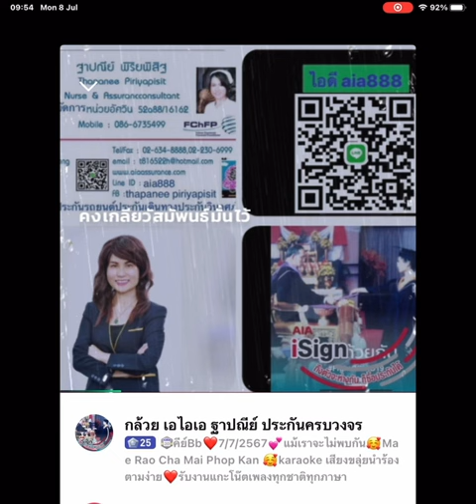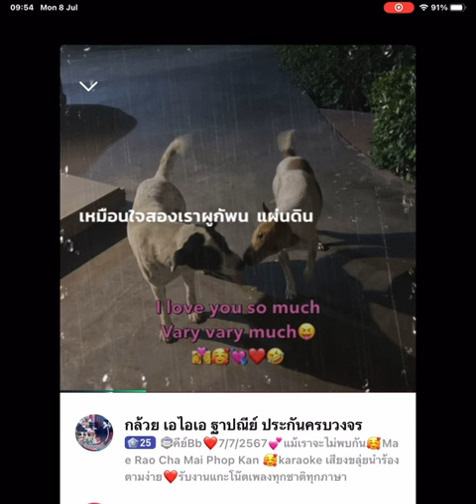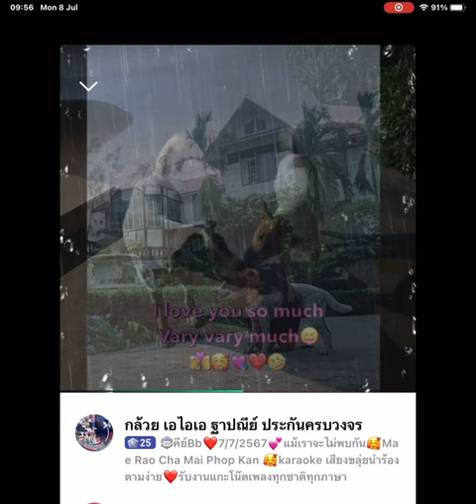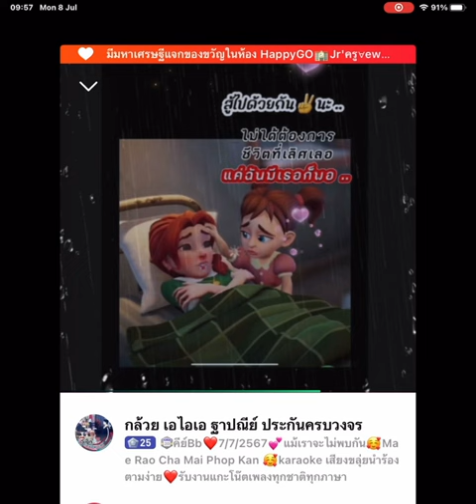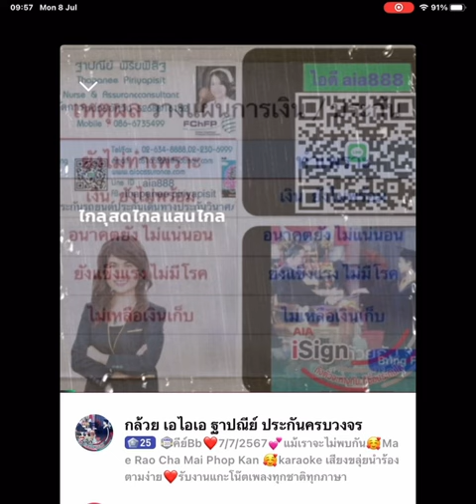ร้องตามเสียงขลุ่ยตกคีย์❤️7/7/2567💕แม้เราจะไม่พบกัน🥰Mae Rao Cha Mai Phop Kan 🥰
ร้องตามเสียงขลุ่ยตกคีย์❤️7/7/2567💕แม้เราจะไม่พบกัน🥰Mae Rao Cha Mai Phop Kan 🥰karaokeในyouTubeช่องaia88&Duet ในWeSing กล้วย เอไอเอ❤️รับงานแกะโน๊ตเพลง